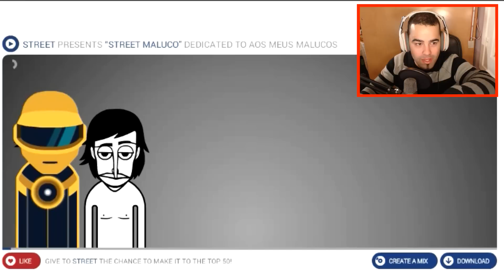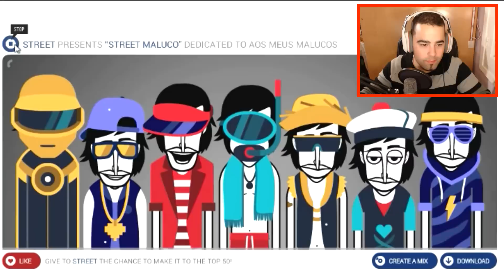DJ DI STREET (SQN) l incredibox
➜Queres comprar uma Earbox com 10€ de desconto usa o meu cupão "STREET"
➜Queres material Gaming da gamershop usa o meu código "HDaa2h"
➜Queres Coins? Pagina segura aqui ➜ l Aproveita o meu código "maluco" para mais um 10% de coins .

OBRIGADO
STREET ;)